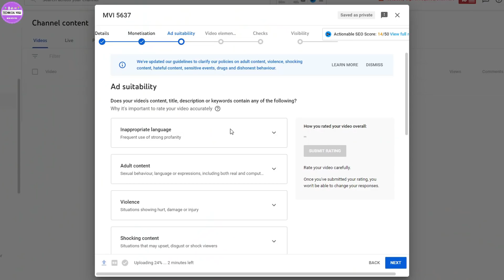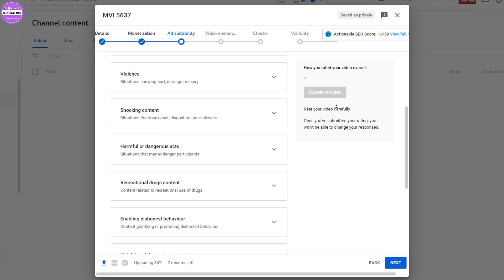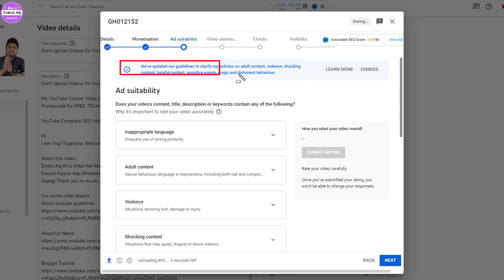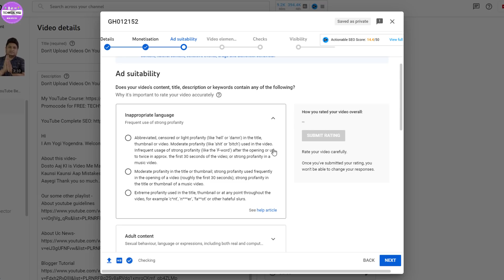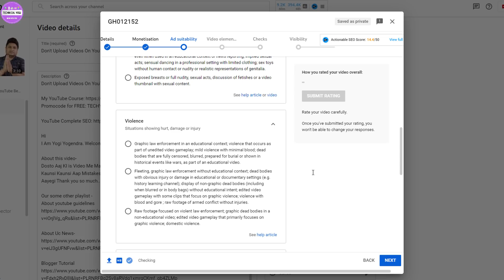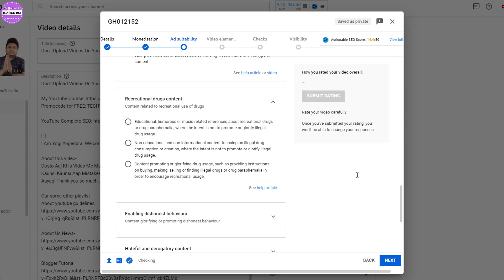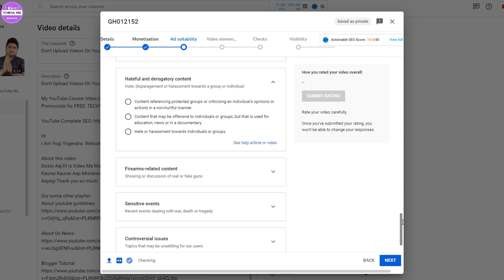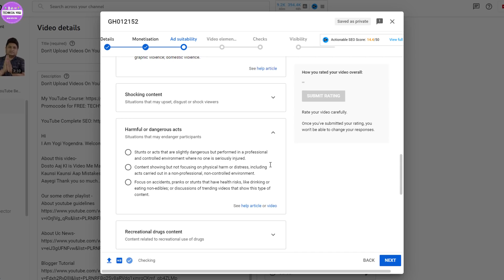YouTube Monetization New Update Policy 2022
Dosto Aaj Ki is Is Video Me Maine aapko YouTube Ki Monetization Policy Ke Bare Bataya Hai Ummeed Hai Aapko Ye Video Bahut Hi Jyada Pasand Aayegi Thank you so much...